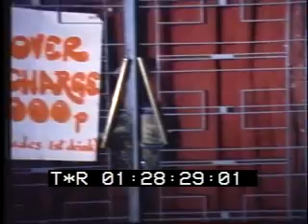CBC Band: Live at the Sherwood Forest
The CBC Band was Vietnam's most popular rock/pop band in the 1960s and 70s.

In this video was recorded 9 May 1973 at Saigon's 'Sherwood Forest' nightclub, where the band performed nightly.

In this video, they sing "People Let's Stop the War," a song fitting of the times. Only 3 months after the signing of the Paris Peace Accords and one month after the last American soldier left, the war continued for the Vietnamese... as it would for another 2 horrible years.

Also shown is a video clip of Jo Marcel and members of the 'Crazy Dog' Band.